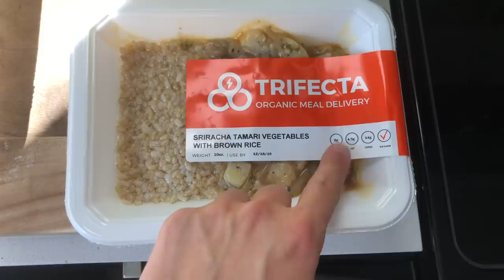DEUTSCHER DONNERSTAG MIT JOHANNES BARTL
Enjoy this video! I had fun making it!

My GYM